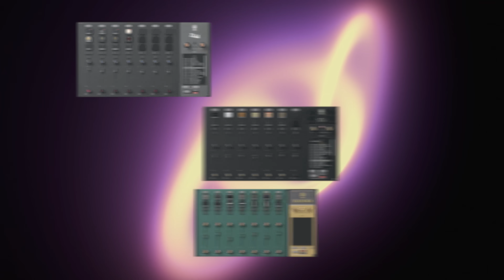GGD Black Friday Sale is live!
Sale ends December 3.